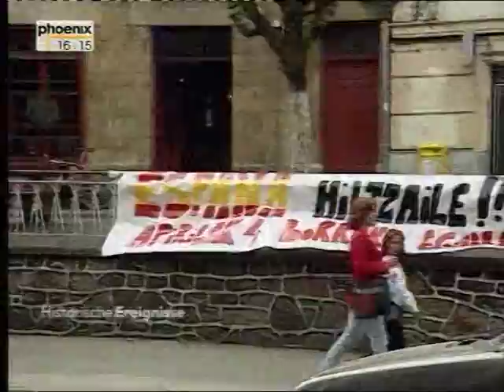Guernica 2/2 Hitlers Bomben auf Spanien 1936 Nazis Raus